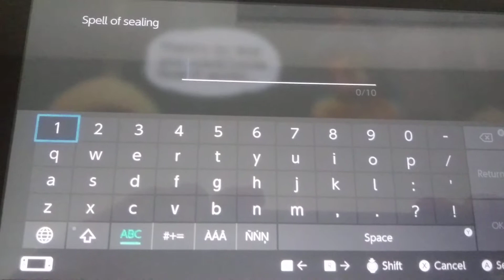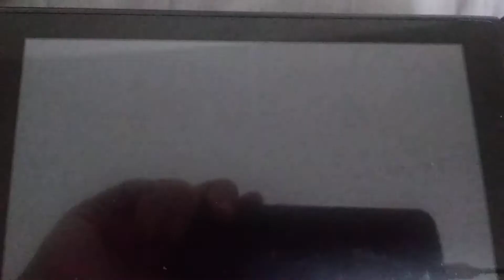wtf 20 (oh fuck)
Youtube can you stop taking out the comment section my videos are not made for kids I swaer alot in my videos so please fucken to this shit